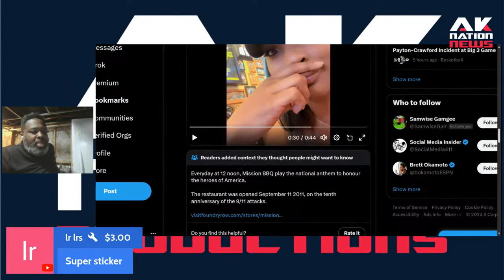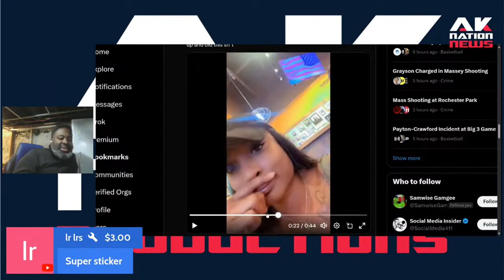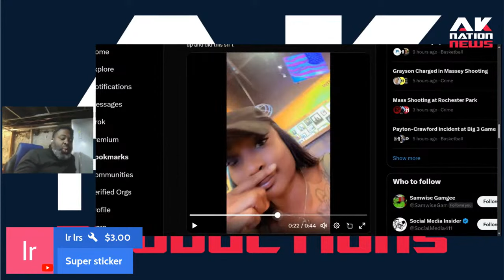Black woman is made to feel extremely uncomfortable by racist white patrons at BBQ restaurant.